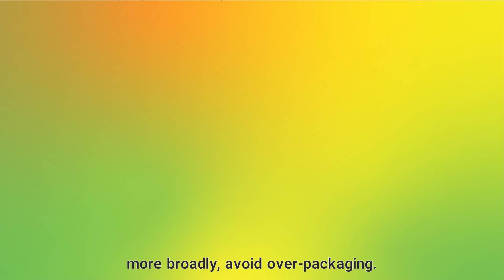EcoContact - Animation - Planeta noastră este casa noastră (2)